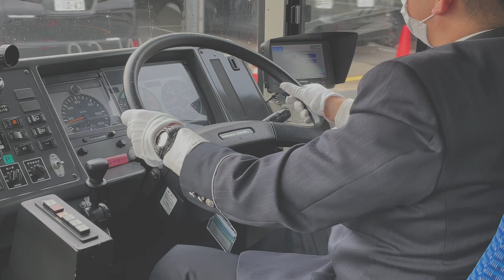【公共交通】公共サービスにもっと投資を！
自治労は「公共サービス」と「公共サービス労働者」について、その役割と意義を、多くの皆さんに知っていただくため「公共サービスにもっと投資を！」キャンペーンを実施しています。
このキャンペーンでは、街頭でのアピール動画の上映やアピールボードを使用した街頭行動など、全国各地で、さまざまな取り組みを行っています。
この動画は、2021年に作成したアピール動画をリニューアルし、短いCM風に仕上げました。

公共サービスにもっと投資を！キャンペーン

自治労（全日本自治団体労働組合）の公式YouTubeチャンネルです。